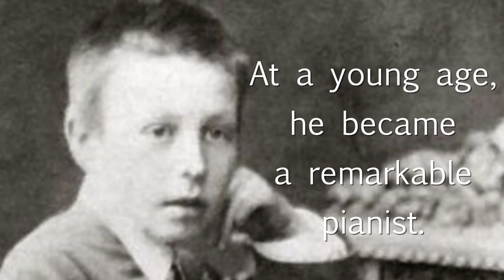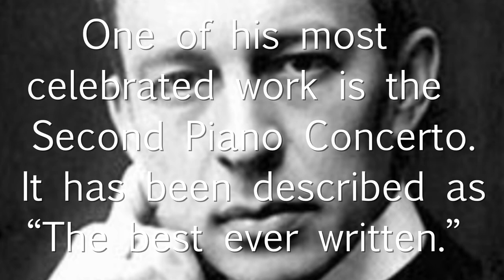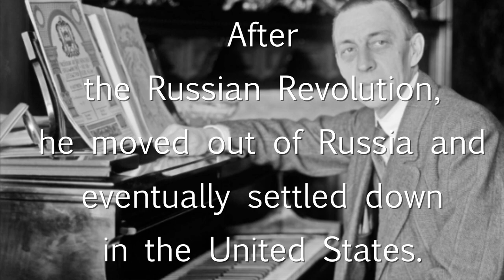Sergei RACHMANINOFF: Concerto No.2, 2nd. movement - Violin & Piano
The greatest pianist, the genius of his era, one of the most romantic souls who ever lived. All those titles fit Rachmaninoff very well. A truly formidable performer, yet he had a tender musical heart, shining forth in a piece like this one.

Violin and piano by Jana
Sound mix by Richard